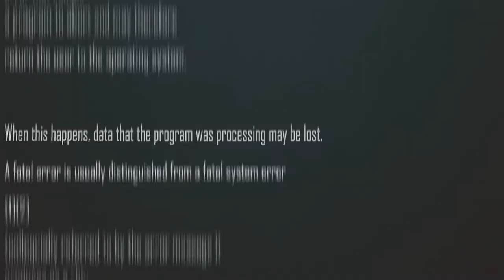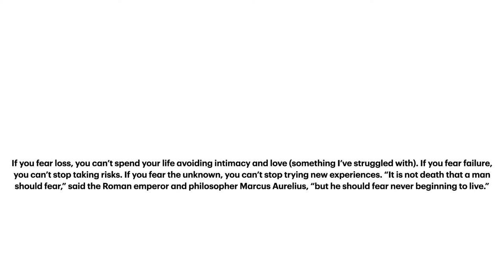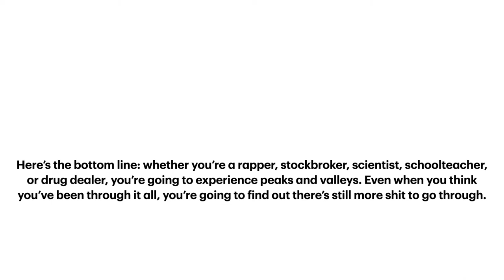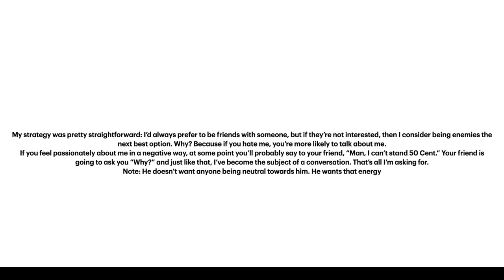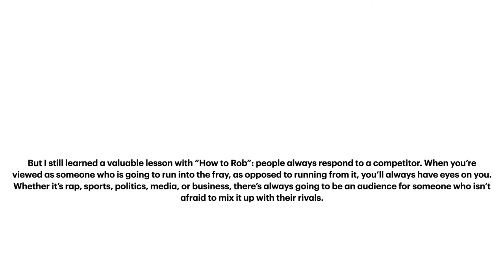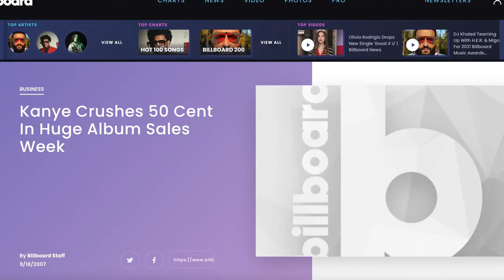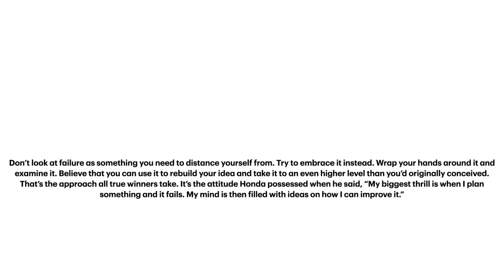50 Cent - Hustle Harder Hustle Smarter | Book Review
50 Cent went from becoming a great rapper, to entrepreneur to Actor to Producer, now add Author to his resume. Hustle Harder Hustle Smarter takes an interesting peak at how 50 Cent made it from the streets to where his is today. Let's discuss the lessons and see how it can be applied to our lives.

How To Get An 800+ Credit Score Without Any Gimmicks Or Fluff

Get Access To Your FICO Credit Scores. 7 Day Trial for only $1.

-Content-
00:00 Intro
01:00 Who is 50 Cent?
02:35 The 3 Themes I noticed in the book
02:55 How Discipline Plays A Part in Success
04:20 50's Approach To Fear
11:50 Adaptability
15:15 How to take L's